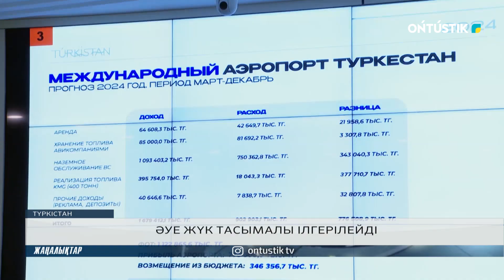ӘУЕ ЖҮК ТАСЫМАЛЫ ІЛГЕРІЛЕЙДІ